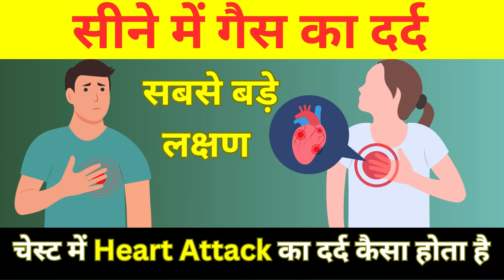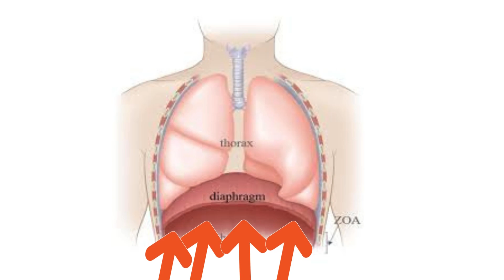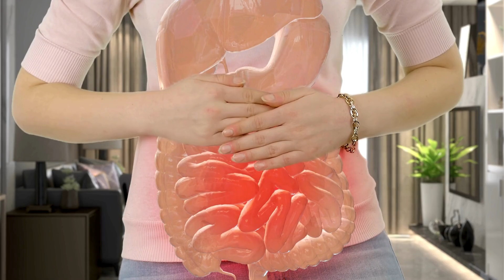सीने में गैस का दर्द होने के लक्षण - Chest में Heart Attack का दर्द कैसा होता है ?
सीने में गैस का दर्द होने के सबसे बड़े लक्षण -  Chest में Heart Attack का दर्द कैसा होता है
Chest pain caused by gas can mimic the feeling of heartburn or even a heart attack, causing unnecessary worry. Here are some symptoms of gas-induced chest pain and why they occur:

Pressure or tightness in the chest: Gas bubbles trapped in your stomach or intestines can press against the diaphragm, the muscle that separates your chest cavity from your abdomen. This pressure can be felt in your chest and mimic angina, a symptom of heart problems.

Sharp, jabbing pain: Gas buildup can irritate the lining of your digestive system, causing sharp pains that can come and go.

Bloating and distention:  As gas accumulates in your digestive tract, your stomach and intestines can become stretched, leading to a feeling of fullness and tightness. This bloating can push against other organs, including your diaphragm, contributing to the chest pain sensation.

Burning sensation:  Sometimes, gas can cause a burning feeling in your chest or upper abdomen. This can be due to irritation of the esophagus, the tube that connects your mouth to your stomach, by stomach acid that refluxes back up.

Belching and passing gas:  These are classic signs of gas and often provide relief from the chest pain by releasing the trapped gas.

Here's why it's important to differentiate gas pain from heart-related chest pain:

Gas pain typically worsens after eating or drinking, especially carbonated beverages or gassy foods. Heart-related chest pain may not be related to meals.
Gas pain often comes and goes and can be relieved by belching or passing gas. Heart-related chest pain can be constant and unrelieved by these actions.
Gas pain is usually not accompanied by shortness of breath, sweating, nausea, or pain radiating to the arm, jaw, neck, or back. These symptoms can be present with heart-related chest pain.
If you experience chest pain, especially if it's new, severe, or accompanied by other concerning symptoms, it's important to seek immediate medical attention to rule out any serious underlying conditions.
Chest Pain? Don't Panic - It Might Be Gas! (Symptoms & Relief Tips)
Ever experience chest pain that makes you worry about a heart attack? You're not alone! Gas can cause some scary symptoms that mimic heart problems. This video explains the common signs of gas-induced chest pain and why they happen.

We'll also explore how to tell the difference between gas pain and heart-related chest pain. Plus, learn some tips to find relief from gas and ease that uncomfortable tightness.
ges dur karne ke upay
pet me gas ke upay in hindi
gas ki problem se chutkara
gas problem in chest
gas ke lakshan
gas problem
seene me gas ka dard ka ilaj
pet ki gas ka ilaj
gas ki dawa
sine me dard hone ke karan
gas
chest me gas ka ilaj
gas ke karan chest pain
chati me gas ka ilaj
छाती में दर्द होने का कारण
pet me gas hone par kya kare
gastric problem solution
gas ki dava
gas problem in stomach
gas se sine me dard hona
sine me gas ka dard ka ilaj
gas hone par kya kare
chati me gas ka dard ka ilaj
sine me gas banne ke karan
gas ka gharelu ilaj
chati me dard ho to kya kare
pet me gas ka ilaj
pet m gas bane to kya kare

सीने में दर्द ( सीने में दर्द ) गैस की वजह से सीने में दर्द (गैस संबंधी सीने में दर्द) heartburn (हार्टबर्न) पाचन_स्वास्थ्य (पाचन स्वास्थ्य) स्वास्थ्य युक्तियाँ (स्वास्थ्य युक्तियाँ) क wellbeing (क्वेलबीइंग) गैस्ट्रिक (गैस्ट्रिक) पेट फूलना (पेट फूलना) अपच (अपच)

tune

more_vert